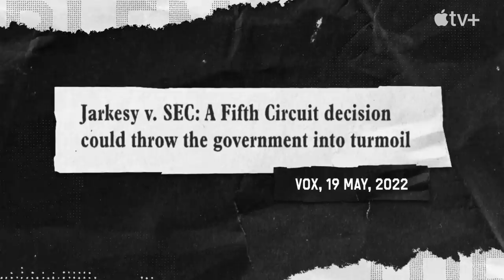A Dangerous Precedent: Law Professors Explain Jarkesy v. SEC | The Problem With Jon Stewart Podcast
Jon is joined by the hosts of the Strict Scrutiny podcast, Law Professors Leah Litman, Melissa Murray, and Kate Shaw to talk about the fifth circuit court's recent ruling on the SEC and why it impacts all of us, even though it's gibberish to most of us. Staff writers Jay Jurden and Alexa Loftus also drop by to help balance our lawyer to layman ratio.

00:00 Introduction with writers
10:41 Strict Scrutiny on Jarkesy v. SEC
40:13 Strict Scrutiny on Roe v. Wade
47:40 Wrap-up with Strict Scrutiny and writers

Follow The Problem With Jon Stewart

Apple TV+ is a streaming service with original stories from the most creative minds in TV and film. Watch now on the Apple TV app: